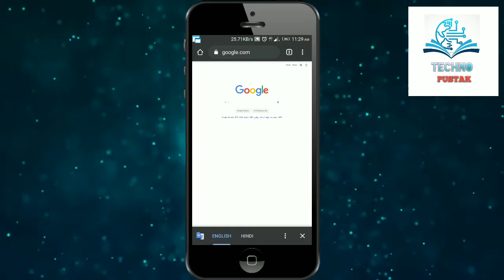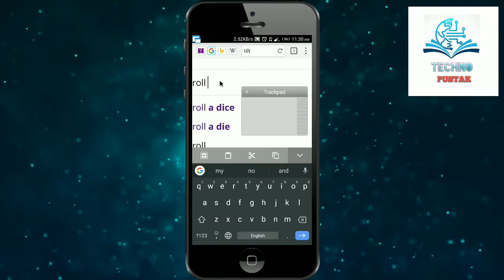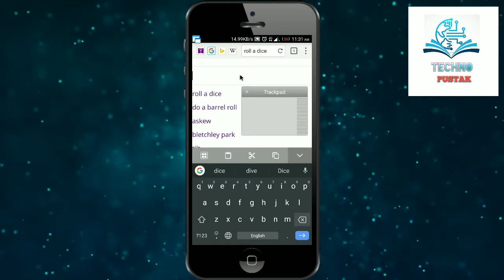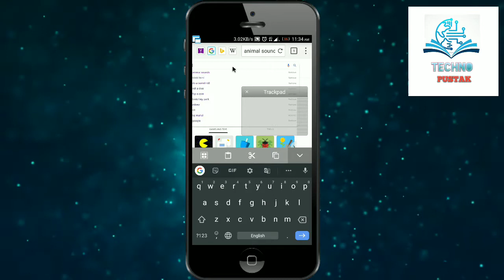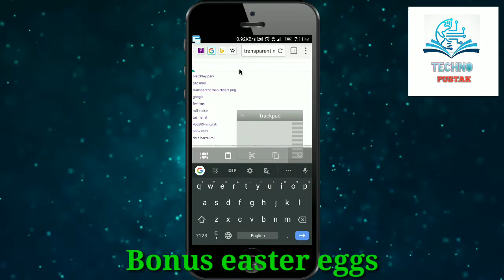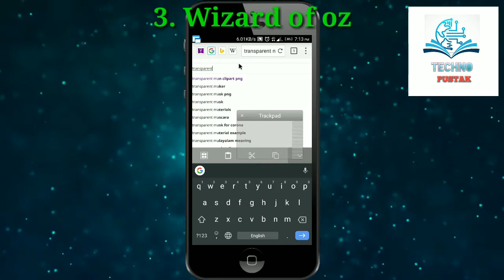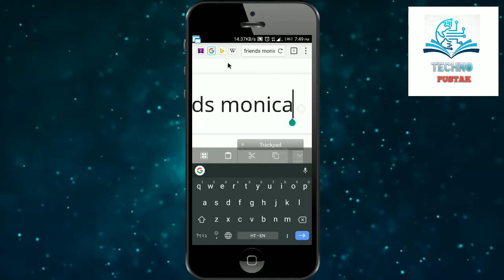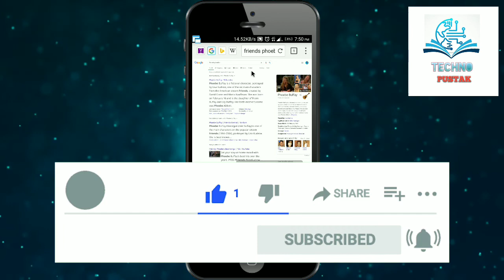10+4 | Google Easter Eggs | in | hindi | Techno Pustak | Technopustak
10+4 | Google Easter Eggs | in | hindi | Easter Eggs | Techno Pustak | Technopustak
Hello friends, in this video I will explain you about 10 google easter eggs and google tricks that will make your mind blowing. I will explain you 4 bonus easter eggs and tricks. You can use these easter eggs or tricks to show off your friends. I will explain you google easter eggs in hindi and google tricks in hindi.
Names of American Sitcom Friends:
1. Rachel Green
2. Phoebe Budday
3. Monica Geller
4. Chandler Bing
5. Joey Tribbiani
6. Ross Geller
Contents of video:
Intro (0:00)
Do a barrel roll (1:00)
Askew (1:35)
Roll a dice / die (2:00)
Bletchley Park (3:02)
Flip a coin (4:11)
Blink html (4:36)
Animal sounds (5:15)
Google in 1998 (6:35)
Festivus (6:57)
number=English (7:25)
Google Games (8:00)
Google Images (8:55)
Wizard of oz (9:59)
American Sitcom Friends (10:48)
Outro (13:06)